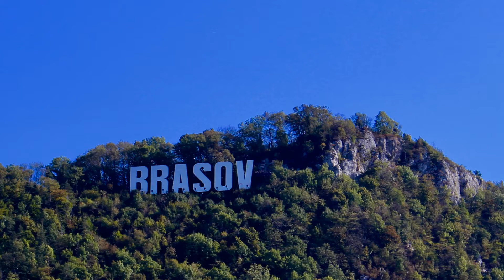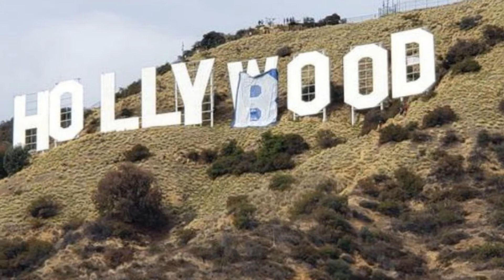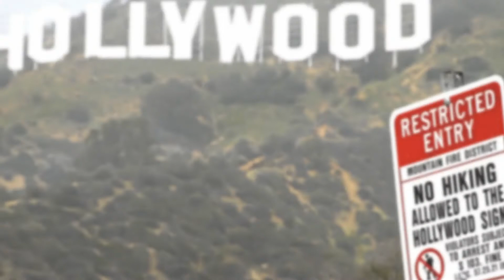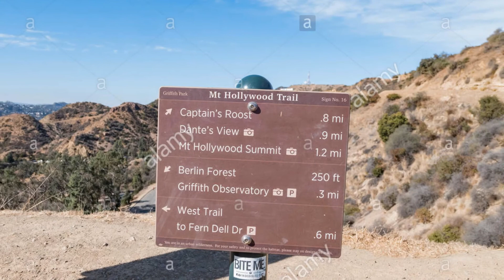Hollywood Sign |Must Visit Tourist Spot|The Most Beautiful Places in Los Angeles, United States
The Hollywood Sign is an American landmark and cultural icon overlooking Hollywood, Los Angeles, California. It is situated on Mount Lee, in the Hollywood Hills area of the Santa Monica Mountains.
Address: Los Angeles, CA 90068, United States
Hours:
Open now
Add full hours
Construction started: 1923
Opened: 1923
Former names: Hollywoodland Sign (1923–1949)
Cost: 21,000 USD
Renovated: 2005
Structural systems: Steel, Sheet Metal, Wood